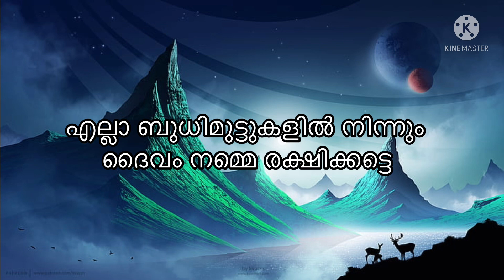സ്വർണ്ണസ്ഫോടനം പൊട്ടിത്തെറിച്ചു വമ്പൻ വില വീണ്ടും 1000 കൂടി ഇനി 45 ലേക്ക് Kerala gold rate today